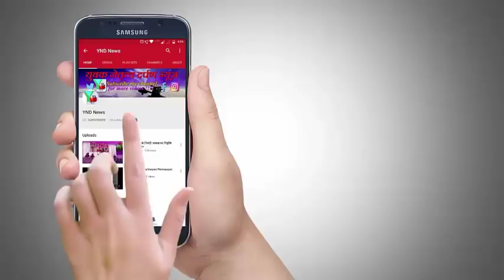दम है तो 146 Ovala-Majiwada सीट से नरेंद्र मेहता चुनाव लड़ के दिखाये - शिवसेना विधायक प्रताप सरनाईक